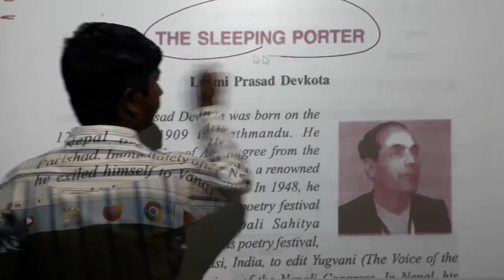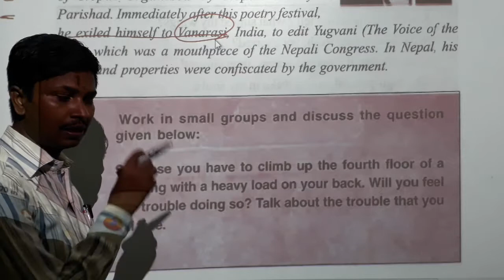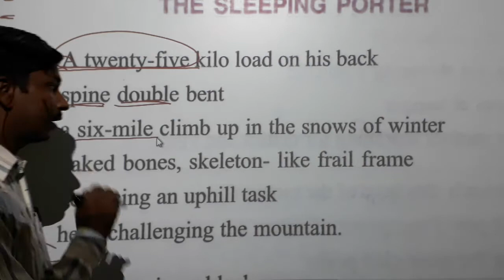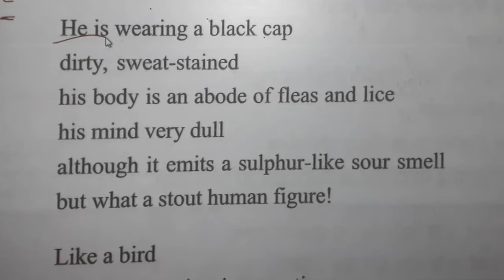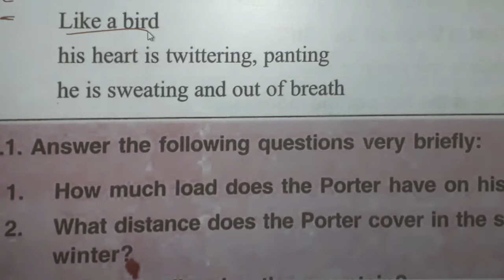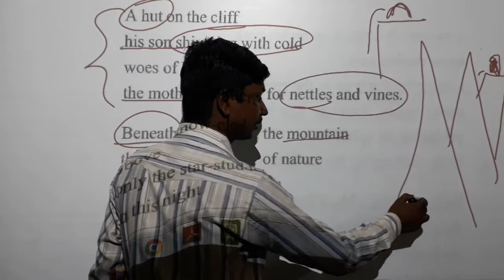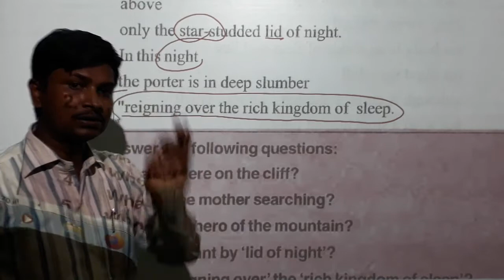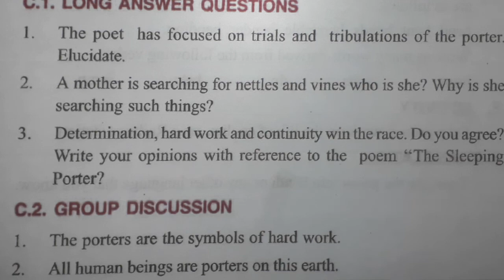10th English Poem Chap 7